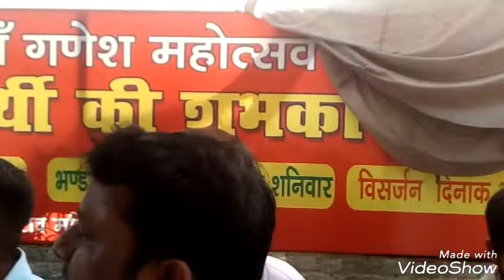कुंवरपुर में हुआ विशाल भंडारा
ब्रेकिंग न्यूज़ बरेली थाना किला क्षेत्र के कुंवरपुर मौर्य सदन में एक विशाल भंडारे का आयोजन किया गया भंडारे में श्रद्धालुओं के लिए भोजन की सभी व्यवस्था की गई वहीं कुंवरपुर मंदिर महेश्वर नाथ के पास खिचड़ी भोज कराया गया